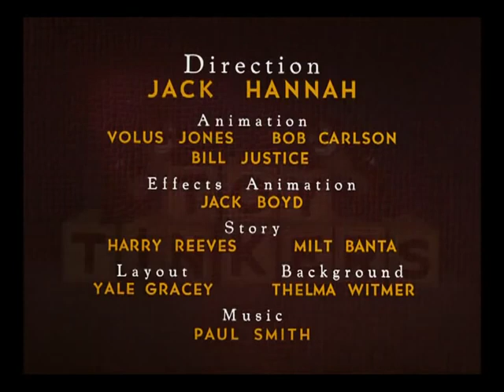唐纳德鸭子圣诞最爱 玩具锅匠们 唐老鸭卡通